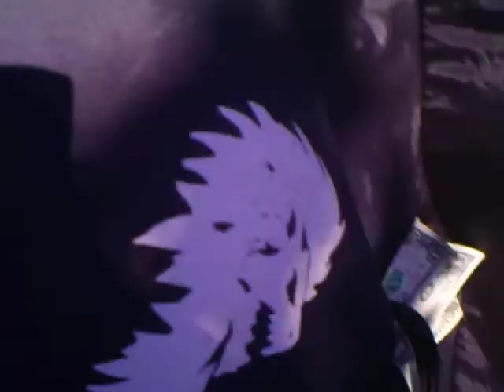Greg busking part 4 . .In The Air Tonight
At Wash-Wash busking.  Here's is my arrangement of Phil Collins' In The Air Tonight . .